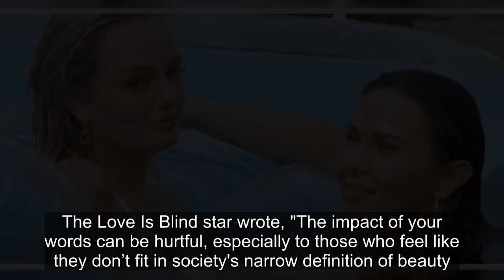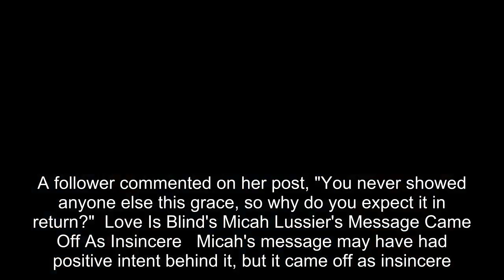Love Is Blind: Why Micah’s Receiving Backlash For Post About Negativity